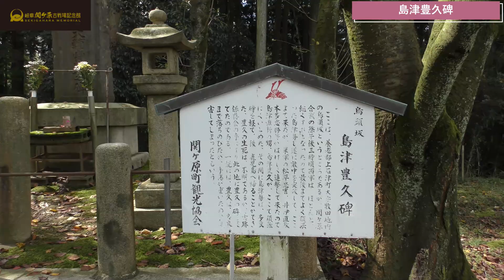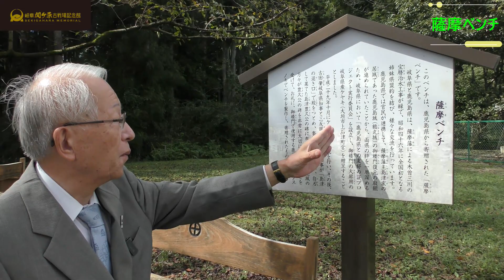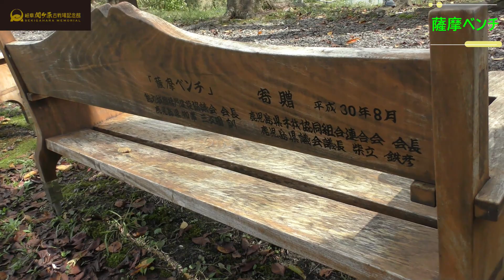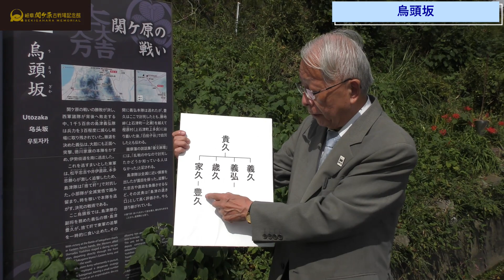【岐阜関ケ原古戦場記念館】古戦場史跡紹介17 烏頭坂の古戦場と島津豊久碑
関ケ原の戦いで西軍敗北が決定的となったとき、西軍のほとんどは戦場から西に向けて敗走したところ、島津軍だけは敵中強行突破・戦場離脱という思い切った行動をとっています。いわゆる「島津の退き口」といわれるものです。
なぜ、島津軍は大大名にも関わらず少数部隊で、しかも敵中突破という意表をついた作戦に出たのか、島津義弘の甥でこの作戦の中、討ち死にした豊久の碑と主戦場となった烏頭坂にてお話しいたします。

10月15日（土）～12月4日（日）は、岐阜関ケ原古戦場記念館にて企画展「島津家の関ケ原」を開催。島津豊久画像（真田宝物館所蔵）の展示もあります。

また、10月15日（土）～11月27日（日）に、関ケ原から大垣をめぐる「島津義弘・豊久ゆかりの地ラリー」が開催されます。